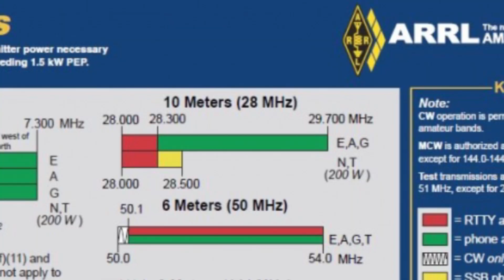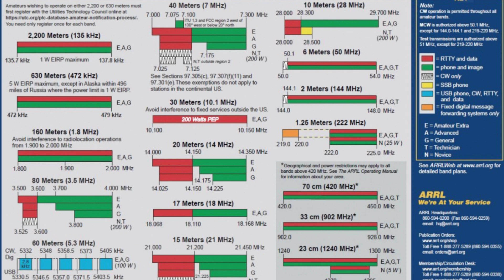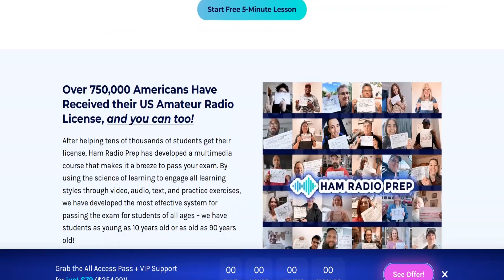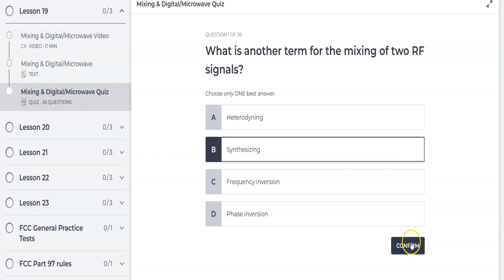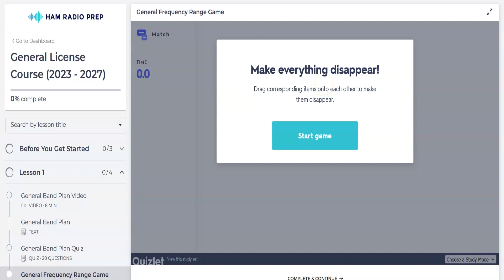NEW General License Questions 2023 - 2027 Available with Ham Radio Prep, Why Upgrade To General??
Happy July 1st everyone! The new FCC question pool arrived today. Make sure you are studying the most updated question pool. HamRadioPrep is the fastest and easiest way to get your license. Why upgrade to general you may ask? Watch the video.